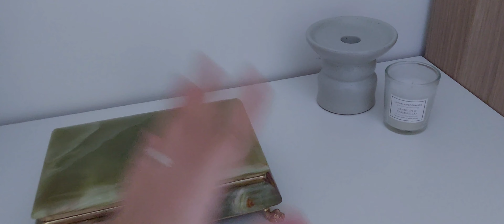VLOG|| SISTEMO ANGOLI DI CASA♡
Ciao bellezze, benvenute in un nuovo video vlog. Oggi finalmente ho iniziato il decluttering e la riorganizzazione di alcune zone di casa. Penso di fare altri video inerenti all'argomento, fammi sapere se questa tipologia di video può piacerti e interessarti qui sotto con un commento♡

Vi lascio qui il link del mio profilo su Vinted, vi aspetto♡

•N.B I prodotti mostrati nel video sono frutto dei miei soldini.